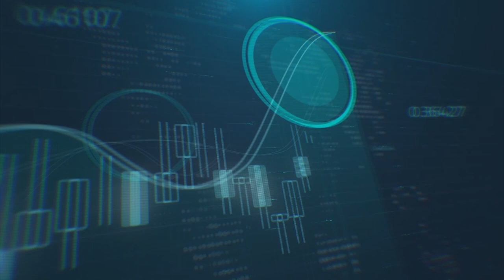ما هو مصدر السيولة العالية في أسواق الأسهم العالمية؟